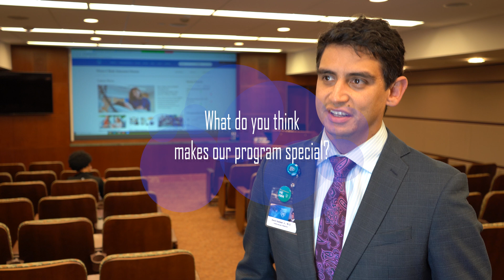Mayo Clinic Cardiovascular Medicine Fellow Testimonial - Dr. David Harmon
Welcome to an exclusive look at the Cardiology Fellowship Program at Mayo Clinic, where we’re shaping the future leaders in cardiovascular medicine. In this video, you’ll gain insights into our comprehensive training and educational approach designed to equip fellows with the skills and knowledge needed to excel in cardiology.